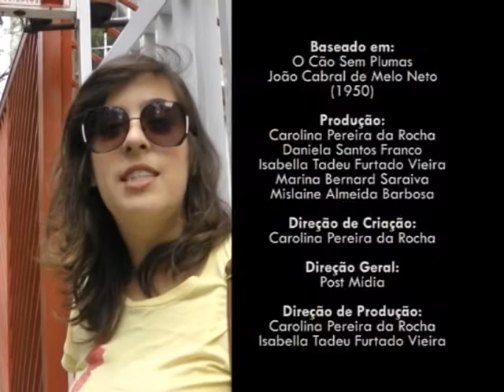Trailer do curta Pimenta (baseado no poema O cão sem plumas de João Cabral de Melo Neto)